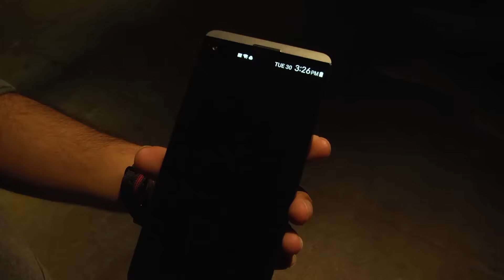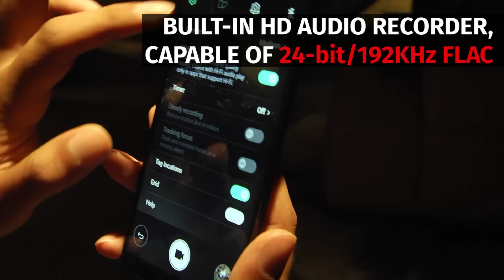Hands On With The LG V20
The metal LG V20 phablet is overflowing with features that will appeal to audiophiles, photographers, and average Android users alike.

Read the full preview of the  right here!